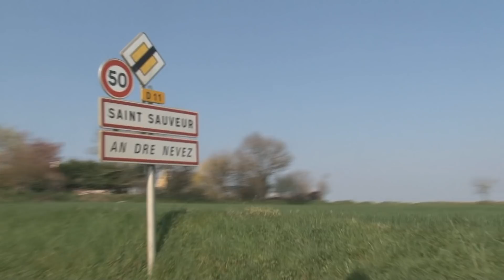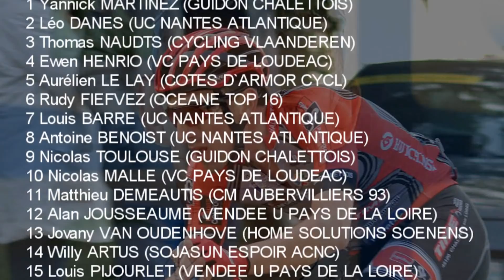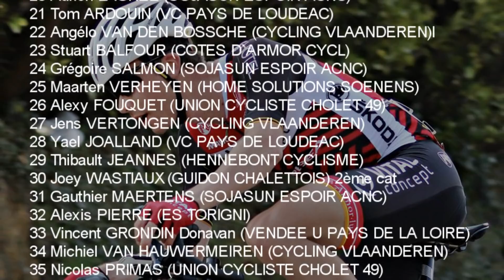Grand prix "Gilbert Bousquet" 2019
44ème édition du Grand Prix Gilbert Bousquet 2019.

La 44e édition du Grand Prix Gilbert-Bousquet (Elite Nationale) s’est disputée sous le soleil le samedi 30 mars 2019 autour de Landivisiau (Finistère). Au programme, un parcours de  115,3 km en ligne puis 8 tours d’un circuit de 5 km soit une distance totale de 155,3 kilomètres.

Le départ fictif était donné vers 12h50, le réel vers 13h00. La victoire est revenue à Yannick Martinez (Guidon Chalettois). Il est le fils de Mariano Martinez, ancien meilleur grimpeur du Tour de France et petit frère de Miguel, ancien champion olympique de VTT.
Yannick a réalisé une véritable démonstration dans les 25 derniers kilomètres de course. L'ex pro s'est extirpé d’un groupe de 5 coureurs où il avait pris place et termine en solitaire. Il devance Léo Danes (UC Nantes Atlantique) et le Belge Thomas Naudts (Cycling Vlaanderen).

Classement de la course :

1 Yannick MARTINEZ (GUIDON CHALETTOIS) les 155,3 en 3h:37mn:09s (Moy. : 42,910 km/h)
2 Léo DANES (UC NANTES ATLANTIQUE)
3 Thomas NAUDTS (CYCLING VLAANDEREN)
4 Ewen HENRIO (VC PAYS DE LOUDEAC)
5 Aurélien LE LAY (COTES D`ARMOR CYCL)
6 Rudy FIEFVEZ (OCEANE TOP 16)
7 Louis BARRE (UC NANTES ATLANTIQUE)
8 Antoine BENOIST (UC NANTES ATLANTIQUE)
9 Nicolas TOULOUSE (GUIDON CHALETTOIS)
10 Nicolas MALLE (VC PAYS DE LOUDEAC)
11 Matthieu DEMEAUTIS (CM AUBERVILLIERS 93)
12 Alan JOUSSEAUME (VENDEE U PAYS DE LA LOIRE)
13 Jovany VAN OUDENHOVE (HOME SOLUTIONS SOENENS)
14 Willy ARTUS (SOJASUN ESPOIR ACNC)
15 Louis PIJOURLET (VENDEE U PAYS DE LA LOIRE)
16 Erwann GUENNEUGUES (UC ALREENNE)
17 Alan BOILEAU (TEAM PAYS DE DINAN)
18 Paul Mikael MENTHEOUR (VC PAYS DE LORIENT)
19 Aaron VAN DER BEKEN (CYCLING VLAANDEREN)
20 Adrien LAGREE (SOJASUN ESPOIR ACNC)
21 Tom ARDOUIN (VC PAYS DE LOUDEAC)
22 Angélo VAN DEN BOSSCHE (CYCLING VLAANDEREN)l
23 Stuart BALFOUR (COTES D`ARMOR CYCL)
24 Grégoire SALMON (SOJASUN ESPOIR ACNC)
25 Maarten VERHEYEN (HOME SOLUTIONS SOENENS)
26 Alexy FOUQUET (UNION CYCLISTE CHOLET 49)
27 Jens VERTONGEN (CYCLING VLAANDEREN)
28 Yael JOALLAND (VC PAYS DE LOUDEAC)
29 Thibault JEANNES (HENNEBONT CYCLISME)
30 Joey WASTIAUX (GUIDON CHALETTOIS) 2ème cat
31 Gauthier MAERTENS (SOJASUN ESPOIR ACNC)
32 Alexis PIERRE (ES TORIGNI)
33 Vincent GRONDIN Donavan (VENDEE U PAYS DE LA LOIRE)
34 Michiel VAN HAUWERMEIREN (CYCLING VLAANDEREN)
35 Nicolas PRIMAS (UNION CYCLISTE CHOLET 49)
36 Ewen BIHAN (EC LANDERNEAU) 2ème cat
37 Victor GUERNALEC (TEAM PAYS DE DINAN) 2ème cat
38 Damien GAZUT (GUIDON CHALETTOIS)
39 Thibault LEVEQUE (TEAM PAYS DE DINAN)
40 Florian RICHEUX (TEAM BERTIN) 2ème cat

Photo : Chris Uguen et Amandine Coz,
Pilote moto caméra : Jean-Claude Le Bris (FAMSB)
Caméra : Jean-Luc Simon,
Montage vidéo : Jean-Luc Simon.